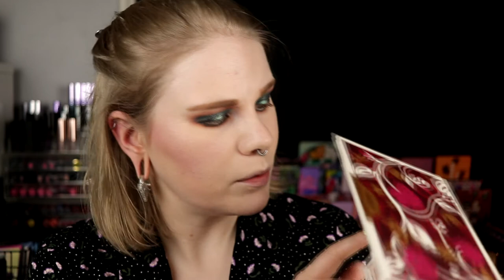| GRWM | November Favorites 2020 | 31 Days of Red |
Hi!
November is over and it's time to look back to the favorites I have had during the past month.

FAQ:
From: Sweden
Cruelty Free: Yes
Born: 1989
Ears: 20 mm
Septum: 2,4 mm

EQUIPMENT:
Camera: Canon EOS 77D
Editing program: Sony Vegas Pro 13
Lights: Day light and/or 2 soft boxes